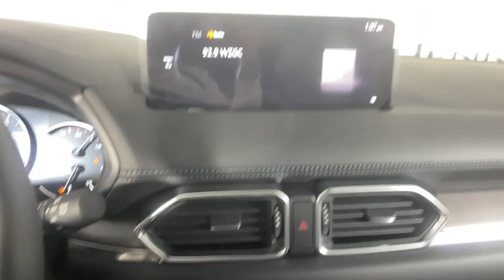2021 Mazda CX-5 Morrow, Peachtree City, Newnan, McDonough, Union City, GA M28198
Soul Red Crystal Metallic New 2021 Mazda CX-5 available in Morrow, Georgia at Hennessy Mazda Buick GMC. Servicing the Peachtree City, Newnan, McDonough, Union City, GA area.

2021 Mazda CX-5 Signature Soul Red Crystal Metallicbrbr**Nationwide Delivery Available!**, **We pay top dollar for trades!**, **Call now for details**, AppLink/Apple CarPlay and Android Auto, Bose 10-Speaker Premium Audio Sound System, Heads-Up Display, Heated front seats, Heated rear seats, Heated steering wheel, Heated/Ventilated Front Bucket Seats, Mazda Navigation System, Nappa Leather Seat Trim, Navigation system: MAZDA CONNECT, Power moonroof, Radio: AM/FM/HD Audio System, Rain sensing wipers, Wheels: 19 x 7J Aluminum Alloy.brbr22/27 City/Highway MPGbrbrPlease click on 'Window Sticker' button for full list of features and options. Please view this listing on Hennessy's website for access to manufacturer window stickers and the most current pricing and availability on all new vehicles. Before visiting the store, please review the information in the 'Before You Arrive' tab that is part of every listing on Hennessy's Website. It will only be honored with a printed copy of this coupon presented in person at the store. Please confirm the accuracy of the included equipment by calling us prior to purchase.brbrAt Hennessy of Southlake, we offer a tremendous selection of New & Pre-Owned vehicles, accompanied with outstanding deals and unparalleled service! We have a strong and committed sales staff with many years of experience satisfying our customers' needs. We take pride in standing above the competition with a solid reputation and our entire team will ensure your car buying experience exceeds your expectations! We are leading the way with Real-Time Market based pricing that yields you the absolute best values on every car and truck. For over 50 years, the Hennessy family has been the most trusted name for luxury vehicles in metro Atlanta. We operate 10 dealerships in the Atlanta market, which provides us with access to a network with over 2,500 vehicles! No matter what you are interested in, we cant wait to help you find the perfect vehicle!
Navigation system: MAZDA CONNECT,10 Speakers,AM/FM radio: SiriusXM,Bose 10-Speaker Premium Audio Sound System,Radio data system,Radio: AM/FM/HD Audio System,Air Conditioning,Automatic temperature control,Front dual zone A/C,Rear window defroster,Heads-Up Display,Memory seat,Power driver seat,Power steering,Power windows,Remote keyless entry,Steering wheel mounted audio controls,Four wheel independent suspension,Speed-sensing steering,Traction control,4-Wheel Disc Brakes,ABS brakes,Dual front impact airbags,Dual front side impact airbags,Emergency communication system: MAZDA CONNECT,Front anti-roll bar,Low tire pressure warning,Occupant sensing airbag,Overhead airbag,Rear anti-roll bar,Power moonroof,Power Liftgate,Brake assist,Electronic Stability Control,Exterior Parking Camera Rear,Auto High-beam Headlights,Delay-off headlights,Front fog lights,Fully automatic headlights,Panic alarm,Speed control,Bumpers: body-color,Heated door mirrors,Power door mirrors,Soul Red Crystal Metallic Paint,Spoiler,Turn signal indicator mirrors,AppLink/Apple CarPlay and Android Auto,Auto-dimming Rear-View mirror,Driver door bin,Driver vanity mirror,Front reading lights,Garage door transmitter: HomeLink,Heated steering wheel,Heated/Ventilated Front Bucket Seats,Illuminated entry,Leather Shift Knob,Mazda Navigation System,Outside temperature display,Overhead console,Passenger vanity mirror,Rear reading lights,Rear seat center armrest,Tachometer,Telescoping steering wheel,Tilt steering wheel,Trip computer,Front Bucket Seats,Front Center Armrest,Heated front seats,Heated rear seats,Nappa Leather Seat Trim,Power passenger seat,Split folding rear seat,Ventilated front seats,Passenger door bin,Alloy wheels,Wheels: 19 x 7J Aluminum Alloy,Rain sensing wipers,Rear window wiper,Variably intermittent wipers,4.411 Axle Ratio,**Nationwide Delivery Available!**,**We pay top dollar for trades!**,**Call now for details**